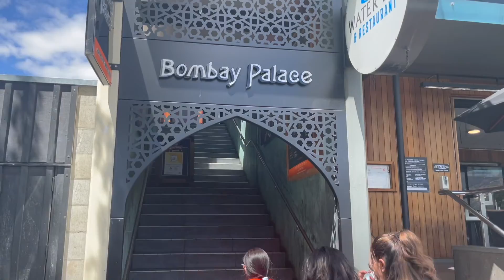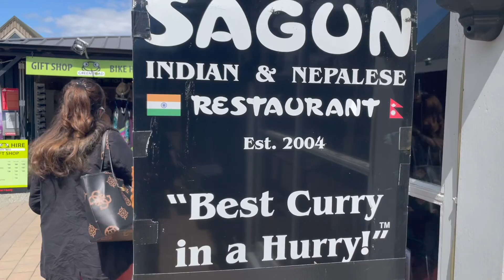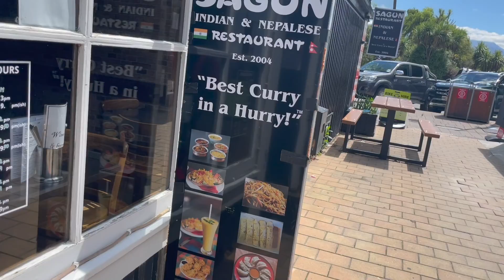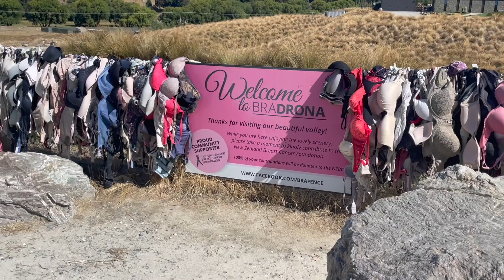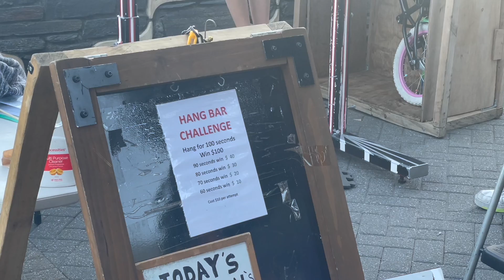Queenstown New Zealand road trip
this is day two and started from lake Tekapo to Queenstown road trip. enjoy this wonderfull journey with us.